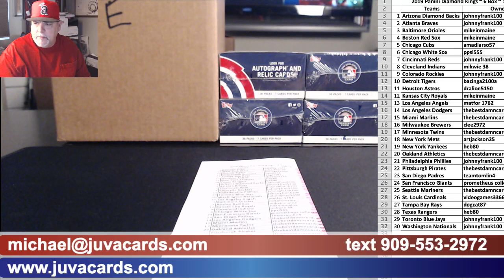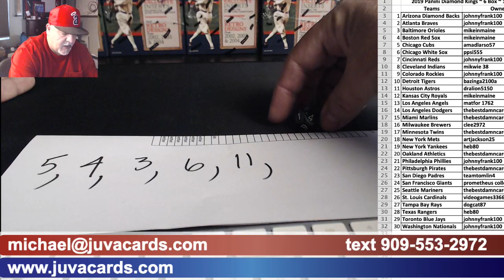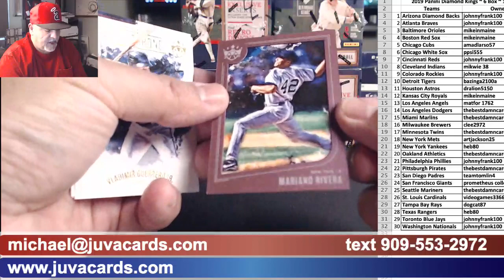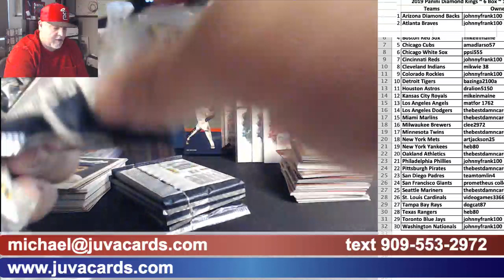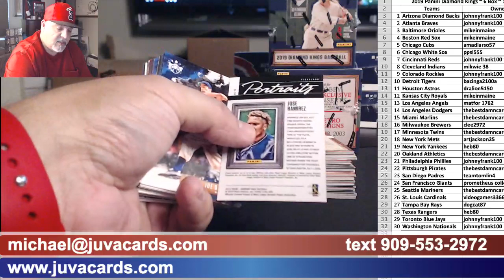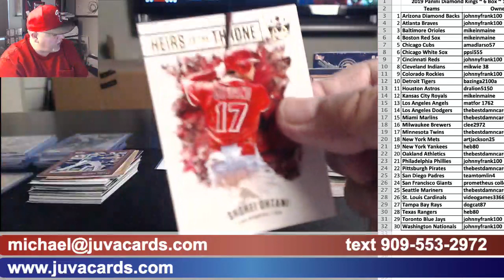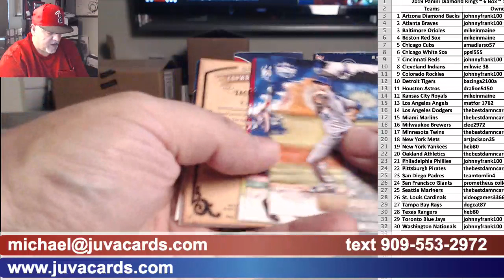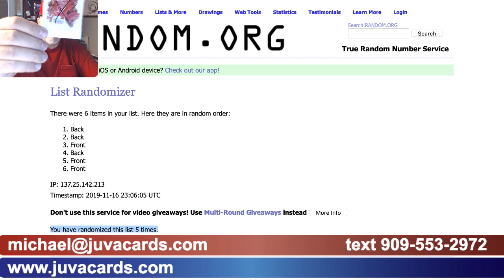2019 Diamond Kings 6 box break, 1/2 case 11-16-2019 Ebay#6